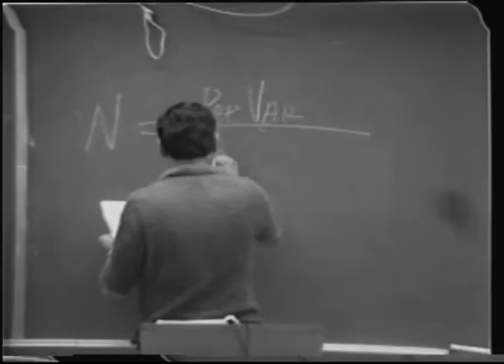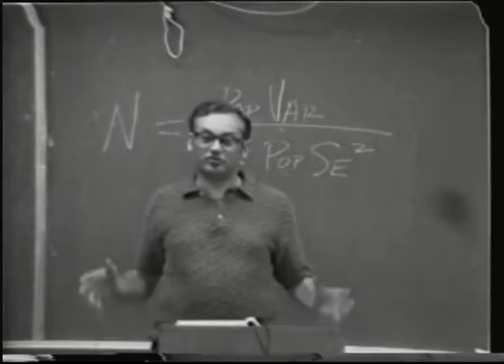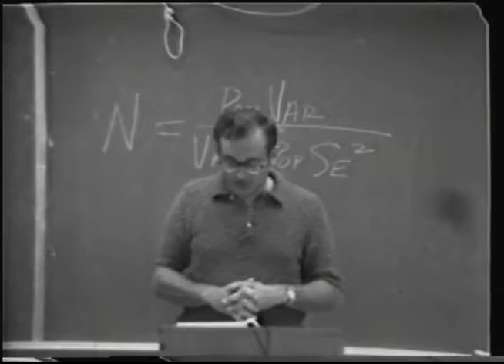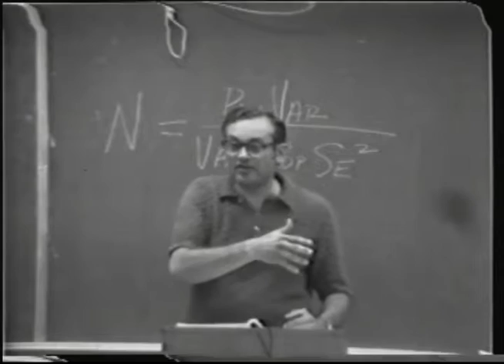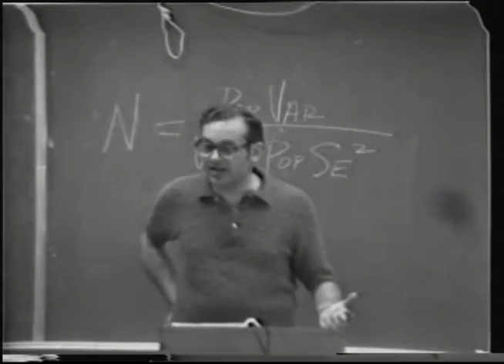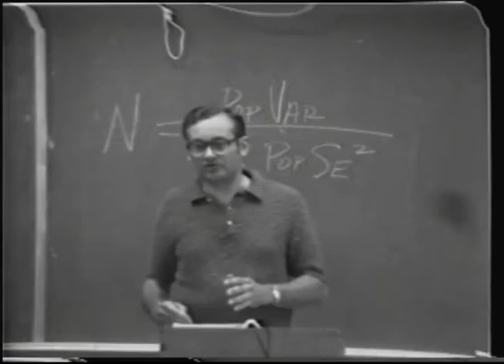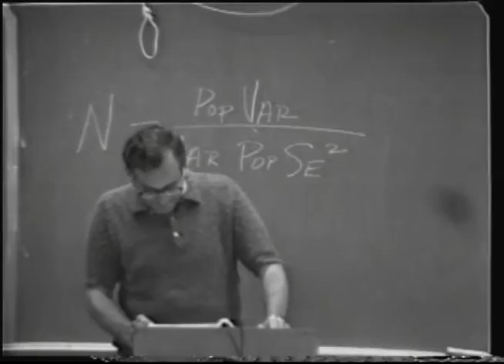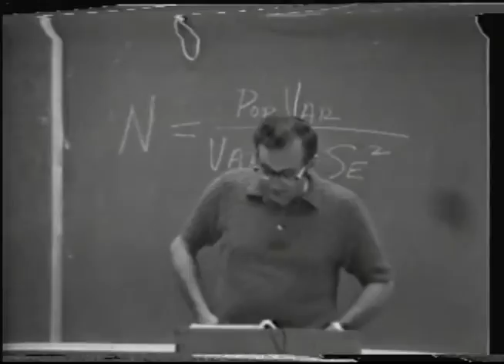Food Sensory Science: FST107b Lecture17 Part1 - Howard Schutz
Nature of sensory response with emphasis on taste and smell as related to foods; design and methodology of small panel and consumer panel testing; and application of appropriate mathematical procedures. Lecture — 3 hours; laboratory — 3 hours. Prerequisite: course 107A or the ability to use analysis of variance.

Instructor: Howard Schutz
Dr. Howard Schutz is professor emeritus of food science and technology. During his tenure at UC Davis, Schutz’ research focused on taste and odor, preference measurement and methodology, and cognitive and context factors in food acceptance. He also served as a visiting scientist for the U.S Army, where he helped developed more efficient production methods for food and clothing. Schutz founded the Institute of Food Technologists Sensory Division and served as the first chair. He is also the founder of the applied sensory science and consumer testing certificate program offered through UC Davis Extension.